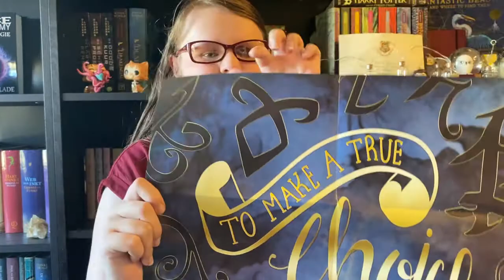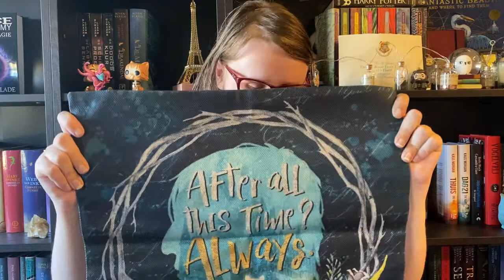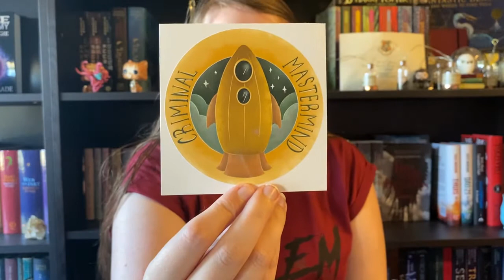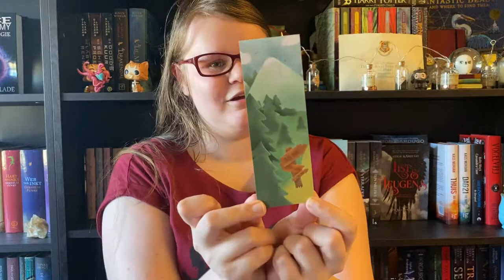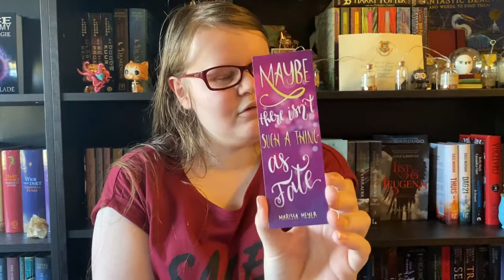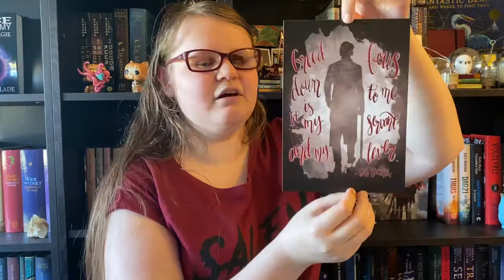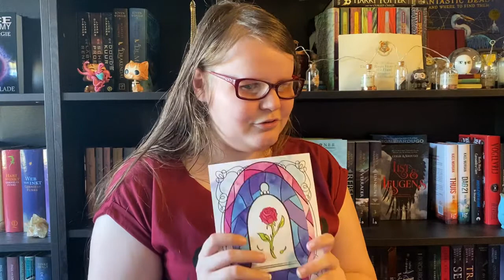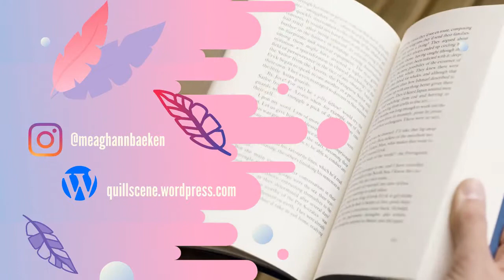Unboxing Magic Chest Mystery Bag - june 2020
For my very first video I take you guys to the bookish world of Magic Chest.

Magic Chest is a book box monthly description box from Germany that is specialised in fantasy. Curious about their products?

Please forgive my uhms and time to think of words sometimes. English isn't my first language ;)